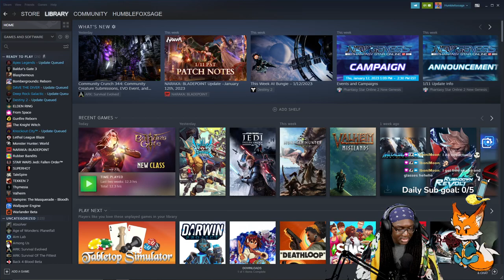Let's Play Star Wars: Jedi Fallen Order ep.2 Destroying Ancient artifacts!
All of my videos are cut directly from my live streams on twitch! I stream twice a day Monday through Saturday! Come by and say Hi!

Aided by a former Jedi Knight, a prickly pilot, and a fearless droid companion, you must escape the sinister machinations of the Imperial forces in this story driven adventure.